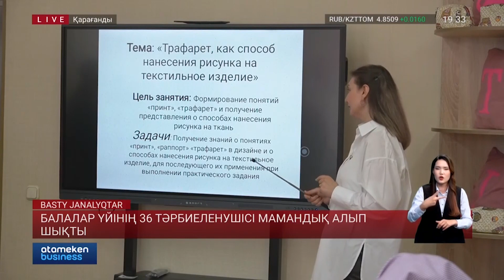Балалар үйінің 36 тәрбиеленушісі мамандық алып шықты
Қарағандыда AYALA қайырымдылық қорының қолдауымен, балалар үйінің 36 тәрбиеленушісі бір жылдық кәсіптік бағдарлау курстарын аяқтады. «Айрықша балаларға - айрықша назар» атты жоба аясында қор басшылары демеушілер тартып, 2021-ші жылдан бері екі шеберхана мен аудиосынып ашып берді. Бүгін жобаға өз үлесін қосқандар әр сала бойынша бақылау жүргізіп, нәтижелерге көз жеткізді. Толығырақ тілші тарқатады